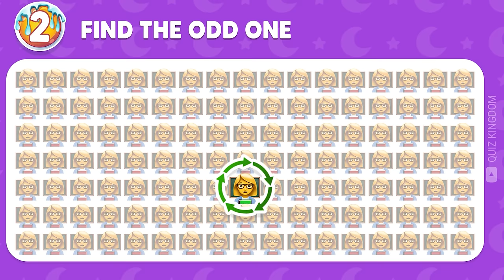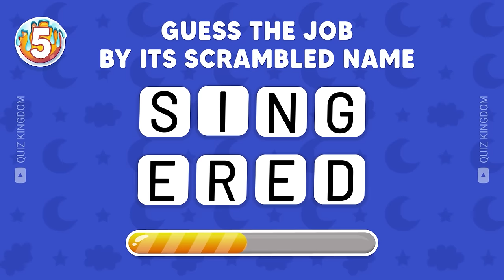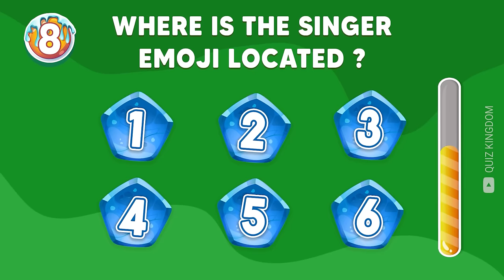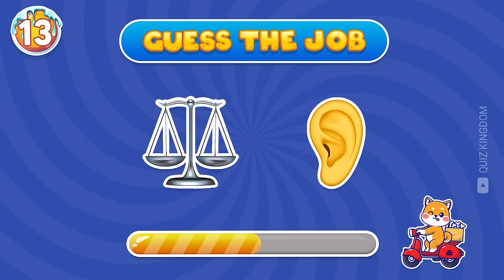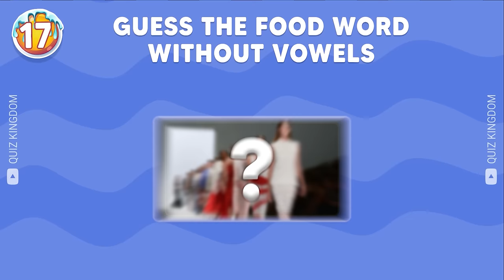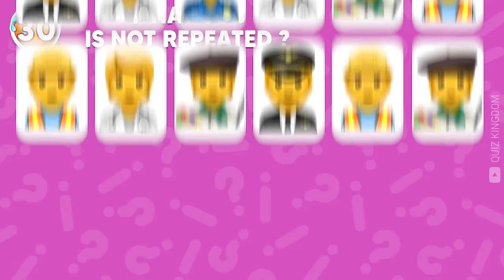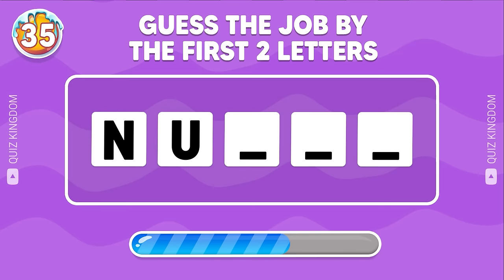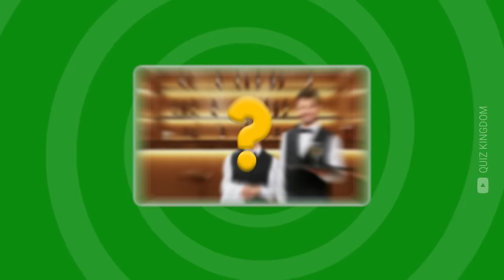Can You Guess The JOB By Emoji? 👮‍♂️👩‍🏫 Emoji Quiz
Here are some emoji quiz that will test your brain! You have to guess the job by emoji shown within 10 seconds! And we have 40 epic questions to challenge your knowledge.
So take this emoji quiz and find out your score. can you guess the job by emoji? Let's get started.